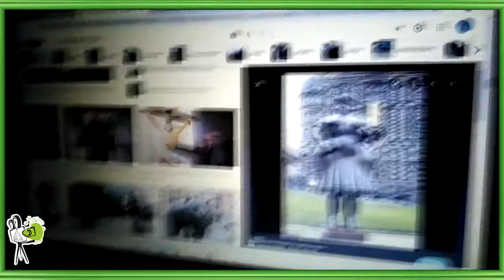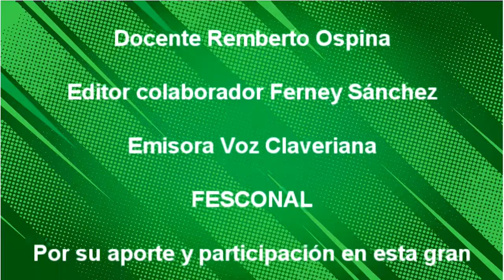DetrásDeCámara Ciencia folclor llega al corazón.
I. E. San Pedro Claver